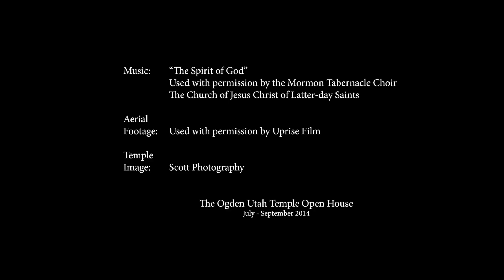Ogden Temple Open House Prayer Meeting Video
This video is imagery of the Ogden Utah Temple which was built by The Church of Jesus Christ of Latter-day Saints.  The video was used during the Open House Usher Prayer Meetings.  In all, over 27,000 volunteer ushers donated at least 5 hours to the event.  Music, photography and video used with permission.